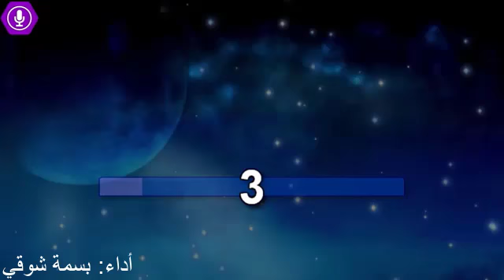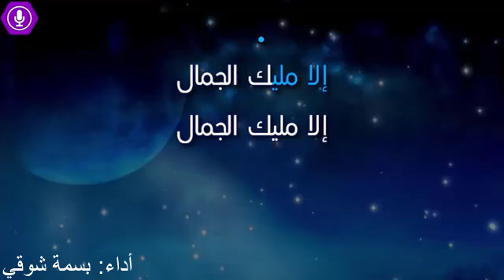لما بدا يتثني - بسمة شوقي - كلمات | lamma bada yatathana -bassma chaoiki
أساسيات قواعد اللغة العربية ، سلسلة دروس تخدم تلاميذة المستويات الإبتدائية في المغرب.
من بين الصعوبات التي يتلقاها الطالب في اللغة العربية مسألة فهم القواعد الاساسية واعراب المفردات والكلمات والجمل، ساحاول من خلال هذه الفيديوهات تبسيط الاعراب حتى يفهمه الجميع.
في هذا الفيديو سأشرح بعض الأساسيات التي يجب ان تتعلّمها بداية من اقسام الكلمة وقواعد الاعراب في الاسم والفعل والحروف، والجمل الاسمية والفعلية.